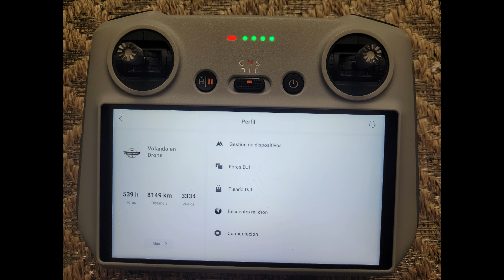VOLANDO EN DRONE 4K - LAGOS DE TORCA - NUEVAS AVENIDAS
LAGOS DE TORCA - NUEVAS AVENIDAS
BOGOTA - COLOMBIA